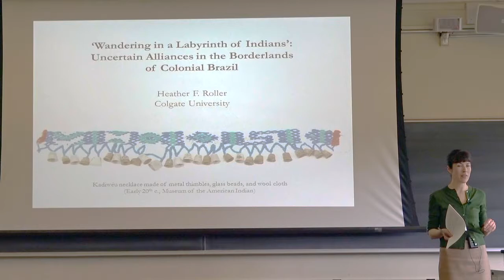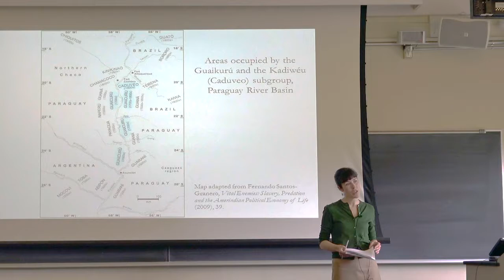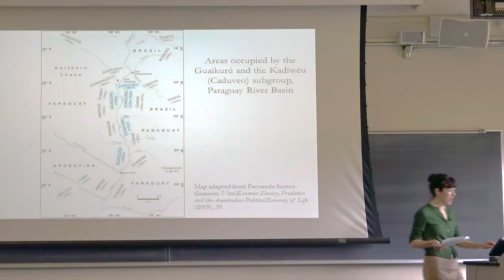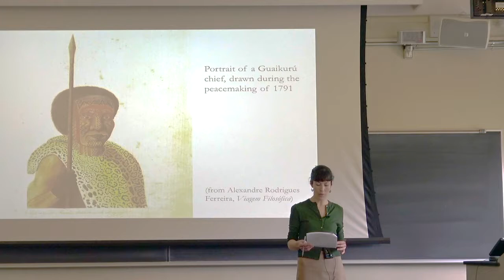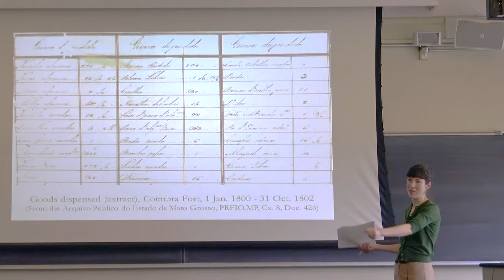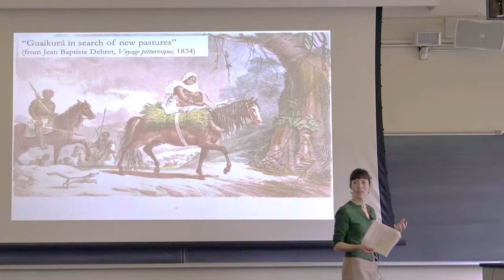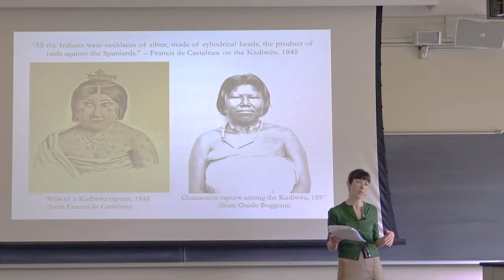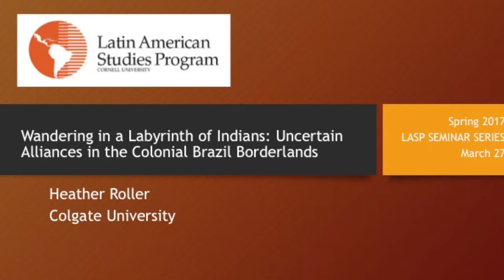Heather Roller | Wandering in a Labyrinth of Indians (Colonial Brazil)